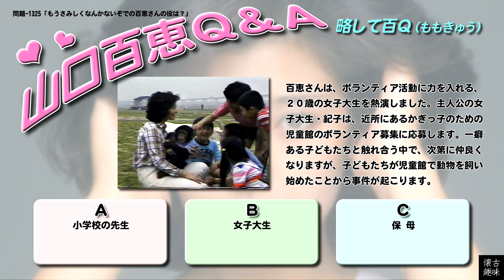百Ｑ問題 1325「もうさみしくなんかないぞでの百恵さんの役は？」